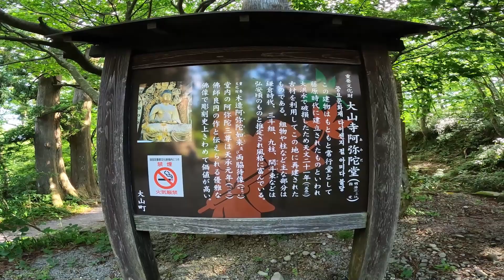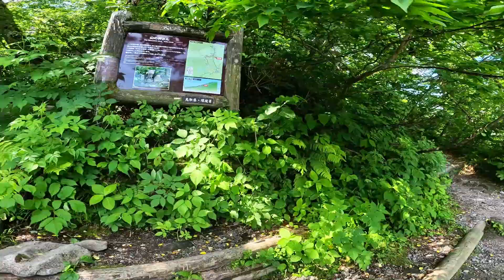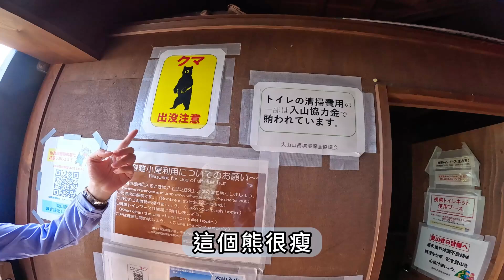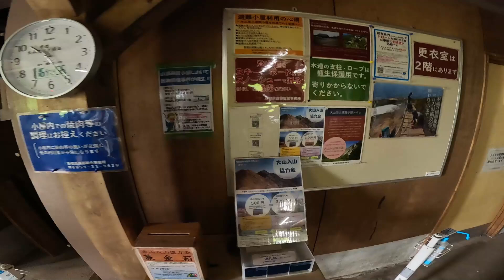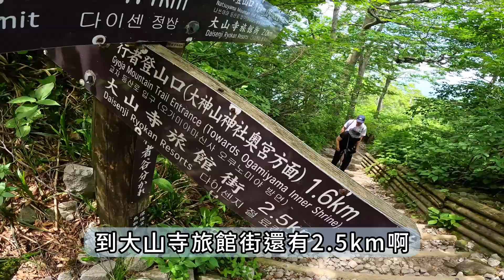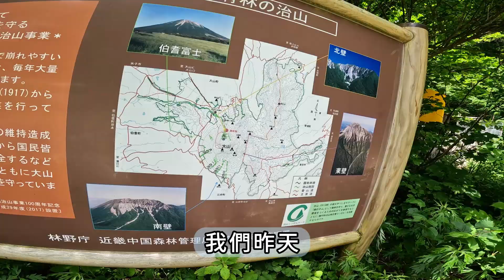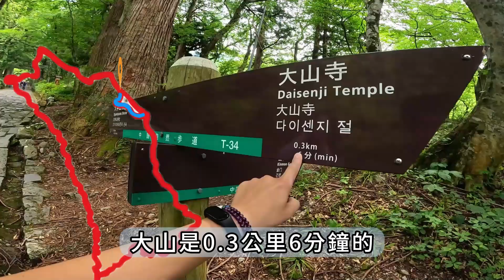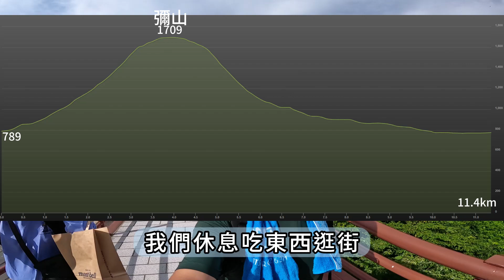【鳥取最高峰-伯耆大山】這次不是登山人，改當觀光客？絕美海景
大山（日語：大山／だいせん Daisen */?）是日本中國地方最高峰，成層複成火山，其範圍橫跨鳥取縣的大山町、伯耆町、江府町、琴浦町、米子市、倉吉市、北榮町、岡山縣真庭市等地，主峰劍峰標高1,729公尺是中國地方的最高峰。被登山家深田久彌評選日本百名山之一。山體東西長約40km、南北長約35km、總面積超過120km2。
指定為大山隱岐國立公園。也稱作伯耆大山（ほうきだいせん）、伯耆富士（ほうきふじ）、出雲富士（いずもふじ）。是鳥取縣的象徵之一。

●本集章節
0:00 開頭
0:25 登山口(停車場)
1:00 阿彌陀堂
1:45 閒聊
5:20 五合目山神
6:15 六合目避難小屋
8:28 山下市景
9:31 北壁山景
11:00 頂上避難小屋
14:40 登頂
16:00 海景美寶灣
17:23 大景
19:55 大神山神社
21:20 金門
24:02 大山寺
24:56 靈寶閣
25:40 役小角(前鬼與後鬼)
27:12 參道市場
29:20 montbell